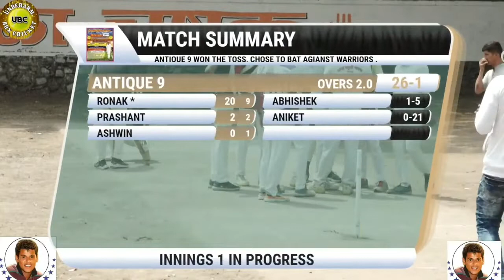Antique 9 Vs Warriors - Bala Chashak 2021 - Underarm Box Cricket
Underarm Box Cricket

Hi my name is Satish Gosavi. I am owner of this YouTube channel. From last 4 years i am trying my best to show our local/professional underarm box cricket through my 700+ Videos. Here you can see matches from Mumbai underarm cricket tournaments along with the individual performances.